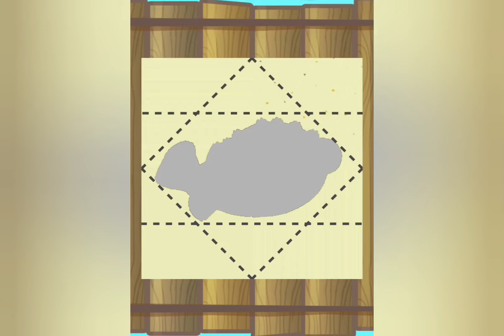save the fish game pull the pin//save fish game// mobile game fishdom @HAYAT GAMERZ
save the fish game pull the pin//save fish game// mobile game
fishdom @HAYAT GAMERZ

save the fish game pull the pin//save fish game// fishdom